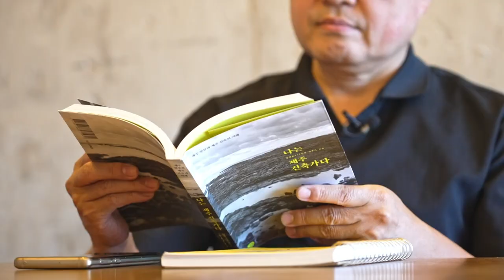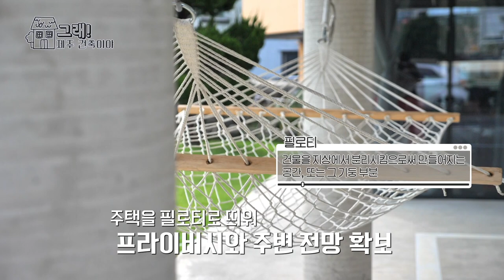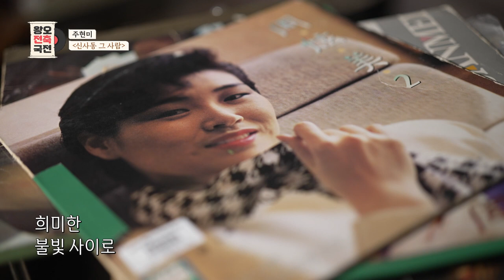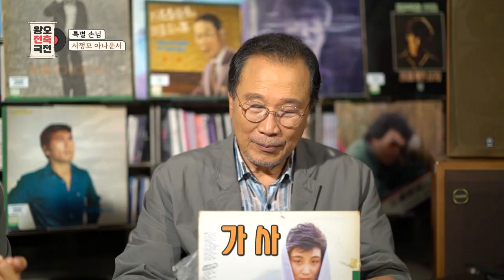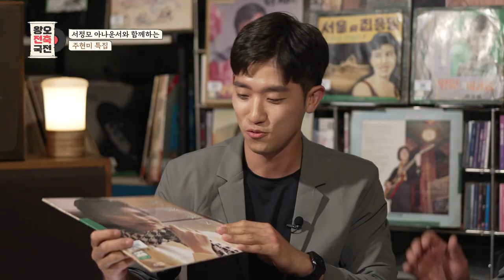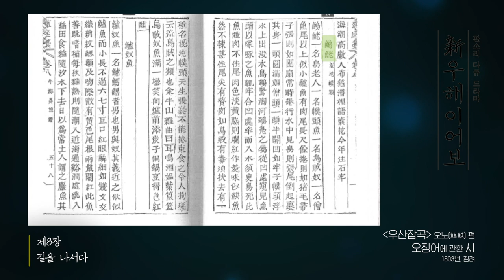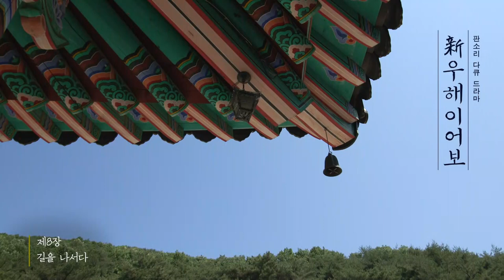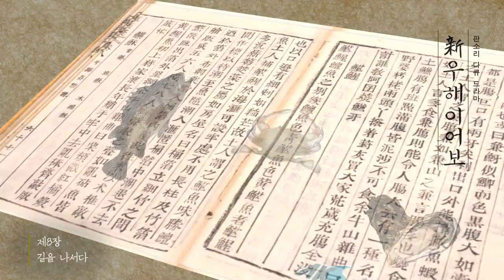[모두의 티비] 8월 20일 전체방송 다시보기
00:00 그래! 제주 건축이야 "ep.3 스토리를 짓는다는 것("나는 제주 건축가다" 저자 김형훈 기자 with 오정헌&김지희 건축가)"

10:07  딸과함께 9화

20:20 신농사직설 "복숭아 농사짓기"

30:05 왕오전축국전 "주현미 신사동 그사람"

38:49 판소리 다큐드라마 신 우해이어보 "제8장_길을 나서다"